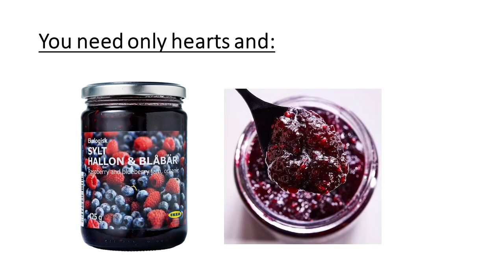Winter Waffle Layer Heart filled with IKEA SYLT HALLON & BLÅBÄR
In this video I show you a "Winter Waffle Layer Heart filled with IKEA SYLT HALLON & BLÅBÄR"!

Preperation:

You need just Waffle in Heart Shapes!

Than you glue with Jam the Heart Layer. Step by Step Layer for Layer. I use the raspberry & blueberry jam from IKEA!

The "swedish" or in some dialects "swidish" name for Jam is SYLT or Sylt like the name of an northsea island on the danish border from Germany and HALLON means raspberry and BLÅBÄR means blueberry. Very simple!

At the plate thats looks like snow around you can put some sugar! Add a little bit of water on it (the sugar), wait until the sugar dry and it's finnish.

Anleitung:

Du brauchst lediglich eine Waffel in Herzform!

Dann mit Konfitüre oder Marmelade, ich benutze die Himbeeren-Blaubeeren-Konfitüre von IKEA, die Waffelherzen einfach Schicht für Schicht aufeinander kleben.

Übrigens das schwedische Wort für Konfitüre heißt SYLT or Sylt, wie die deutsche Nordseeinsel an der dänischen Grenze von Deutschland und HALLON heißt Himbeere auf schwedisch und BLÅBÄR heißt Blaubeere. Sehr einfach!

Damit es auf dem Teller wie Schnee ausieht, einfach etwas Zucker streuen. Etwas Wasser über den Zucker und nun den Schnee festwerden lassen. Denn sobald der Zucker getrocknet ist, könnt ihr schöne Fotos machen und genießen.

Eure Selin
IMPRESSUM
Country of Production: Germany